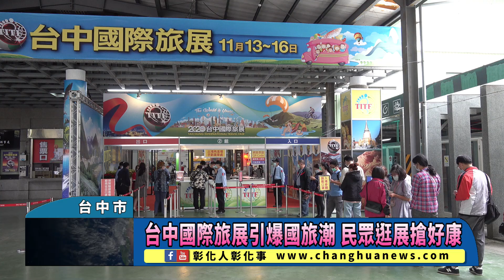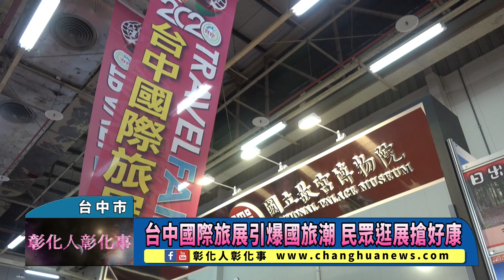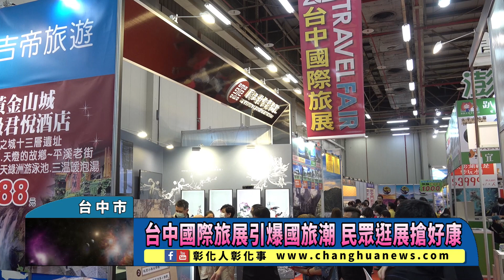台中國際旅展引爆國旅潮 民眾逛展搶好康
台中國際旅展引爆國旅潮 民眾逛展搶好康 〔記者林明佑／台中市報導〕辛勤忙碌了一整年，要如何犒賞自己與家人輕鬆一下呢？秋季台中國際旅展今(13)日起至16日一連四天在台中世界貿易中心盛大展出，受到疫情影響民眾無法出國旅遊，國旅市場高漲，旅遊業者紛紛開發出各式各樣國內線的主題式旅遊行程，讓民眾重新發現新臺灣，推出人氣旅遊行程現省10%、入住五星級飯店最低下殺1.2折起、餐飲券祭出殺到見骨價格，台中旅展開幕第一天就吸引大批民眾逛展搶好康，也再次引爆國旅潮。